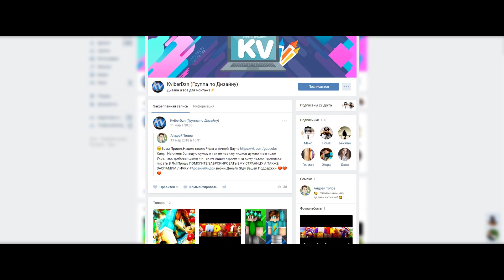ВЫЖИВАНИЕ НА ОДНОМ БЛОКЕ С АЧИВКАМИ! - CAPTIVE MINECRAFT #5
УРА, ЭТО ВЫЖИВАНИЕ С АЧИВКАМИ - НА КАРТЕ CAPTIVE MINECRAFT !